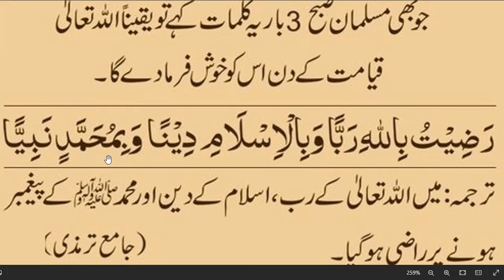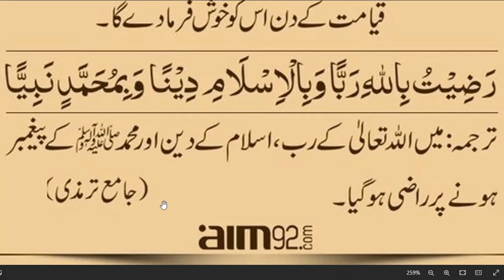daily dua every muslim || صبح فجر کے بعد تین مرتبہ یہ دعا پڑھیں